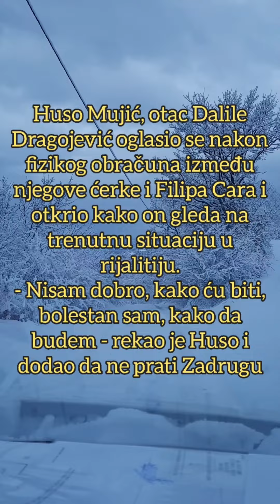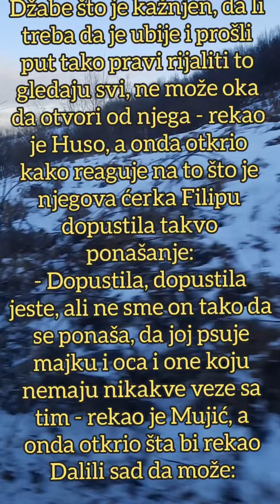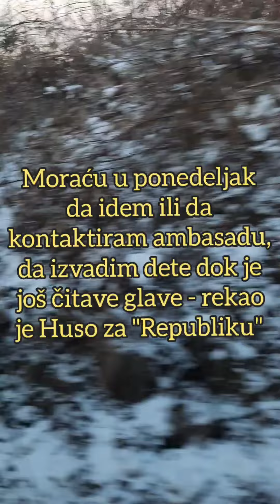UDARNA VEST! Dalilin otac POŠAO PO ĆERKU da je izvede iz Zadruge. Moje dijete je najbitnije!